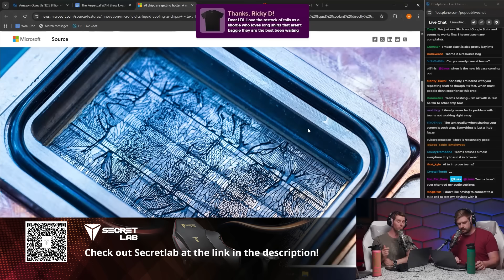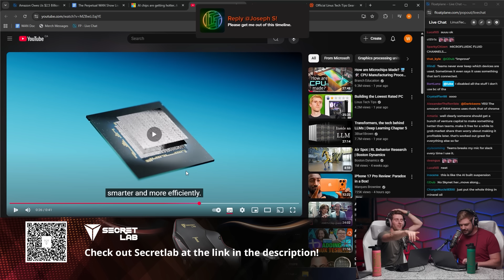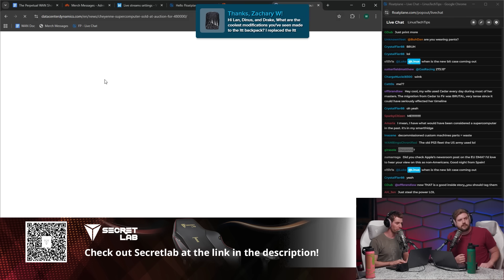Finally, a Good Use For AI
Linus and Luke dive into Microsoft’s microfluidic cooling breakthrough, using AI to etch coolant channels directly into chips.